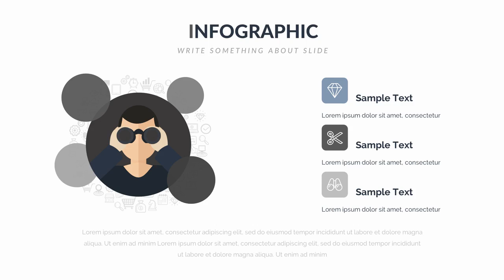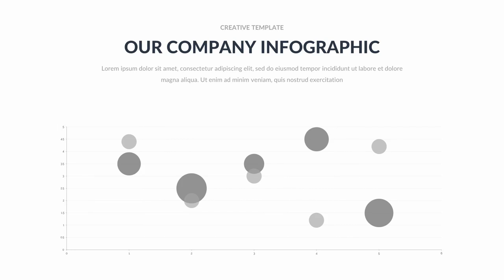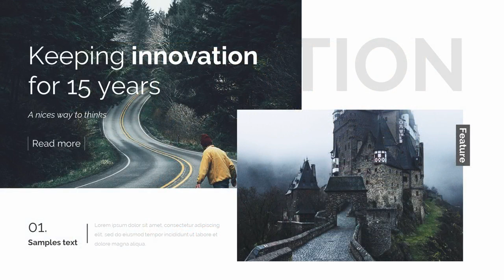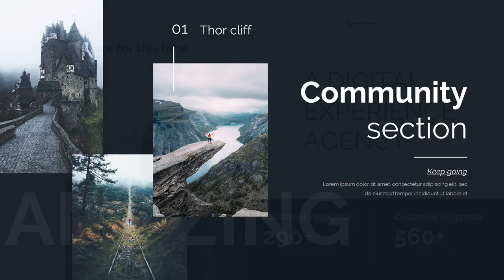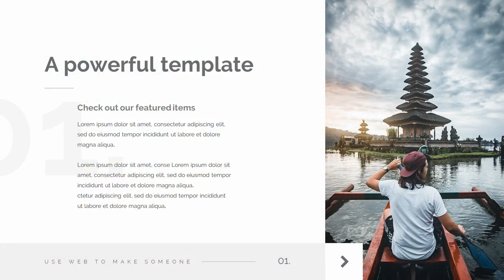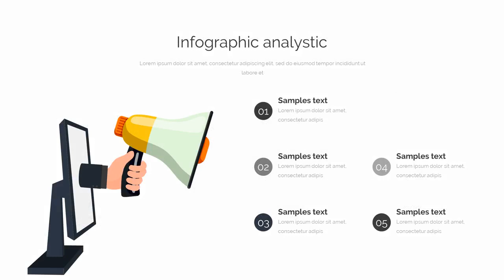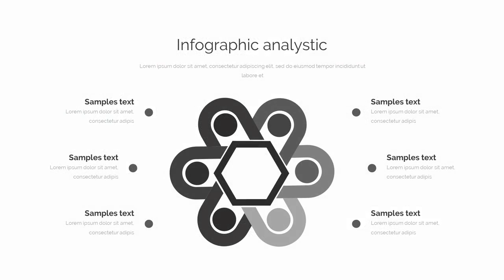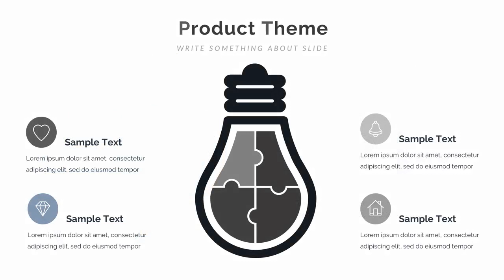Geneva Creative Google Slide Template - Graphicriver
About Template

* 132+ unique multipurpose slides
* Very easy modify
* 16:9 widescreen 2560x1440
* Using free fonts (please read product manual)
* Modern, simple and clean Design
* Tons of unique Infographics
* Any shape is editable vector
* Ideal for modern business presentations
* Elements pack with 500+ vector icons included
* Drag and drop image and video placeholder

Note : Due to Envato terms, images used on the preview are not included.